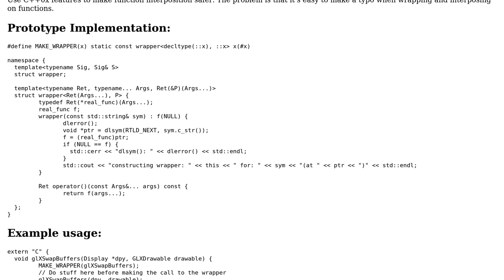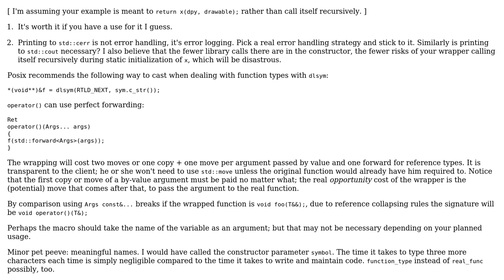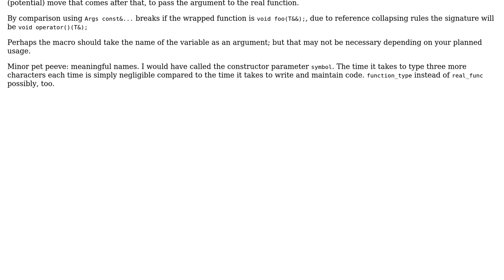Code Review: Typesafety with dlsym function loading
With thanks & praise to God, and with thanks to the many people who have made this project possible! | Content (except music & images) licensed under CC BY-SA | Music | Images & others | With thanks to user Luc Danton user Flexo and the Stack Exchange Network Trademarks are property of their respective owners. You are responsible for your own actions.